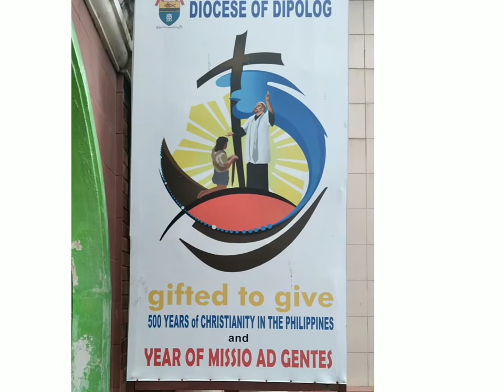Diaconate Ordination - Diocese of Dipolog Zamboanga del Norte